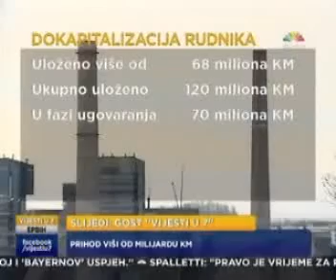SDP BiH Hayat Vijesti u 7 Elvedin Grabovica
Elvedin Grabovica o rekordnim uspjesima poslovanja Elektroprivrede BiH u 2013. godini.